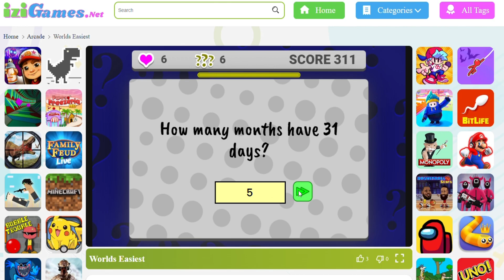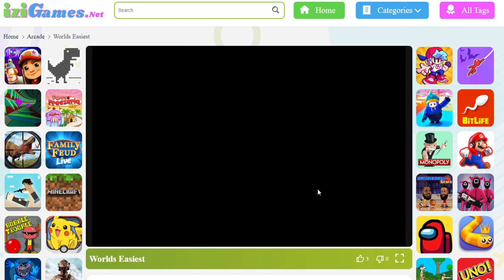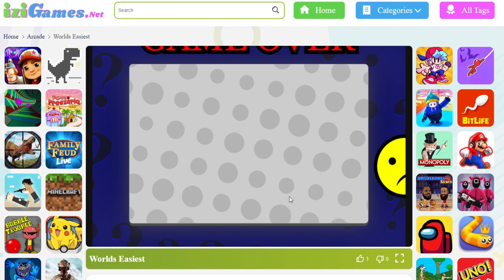Worlds Easiest - Play Brain Games Free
Different educational games are released periodically, and they aim to ensure people challenge their brains and develop their thinking skills. In the World's Easiest Game, players are tasked with using their mental capabilities to answer different questions and what makes it more complex is the fact that it is timed.

The World Easiest Game online 30 can be categorized as a puzzle game and brain game where players are given different challenges and tasked with solving them before a given time frame elapses. Gamers have always loved these kinds of games, and they have been playing them for a while. The Worlds Easiest Game is available here at IziGames, and you can enjoy playing it here as well as other games just like this.

New challengers are constantly being added to this game by the developers, and players should always look out for the release of new versions of this game. The easy worlds easiest game 10 was released 12th of May, 2012, and ABSTRACT games developed and published it. ABSTRACT games is a gaming company well known for making cool educational games that positively impact the minds of individuals.

Everyone can play the game as all you do is answer questions. The gameplay is seamless, and there is no need for restrictions because this game is casual recreation and can be played during your free time.

Test your brain, see how smart you are, and build your brain abilities by playing the Worlds Easiest Game.  If you’re looking for something to do when you have a lot of free time, then dive into this game and explore a wide range of different questions and try to answer as many as possible.